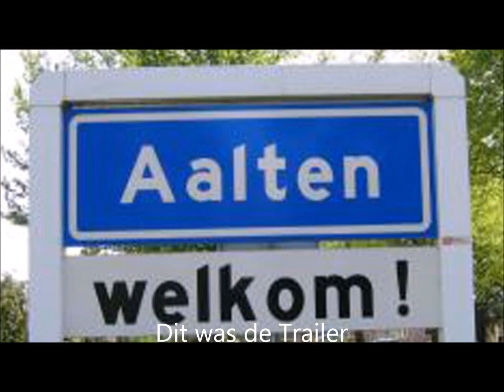New Kanaal trailer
De nieuwste kanaal van mijn kanaal en de beste van mijn kanaal!